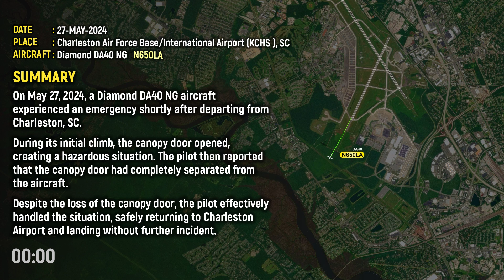Canopy Door Flies Off Mid-Flight! [Real ATC Audio]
On May 27, 2024, a Diamond DA40 NG aircraft experienced an emergency shortly after departing from Charleston, SC.

During its initial climb, the canopy door opened, creating a hazardous situation. The pilot then reported that the canopy door had completely separated from the aircraft.

Despite the loss of the canopy door, the pilot effectively handled the situation, safely returning to Charleston Airport and landing without further incident.

*SORRY FOR THE CAPTION MISTAKES!*